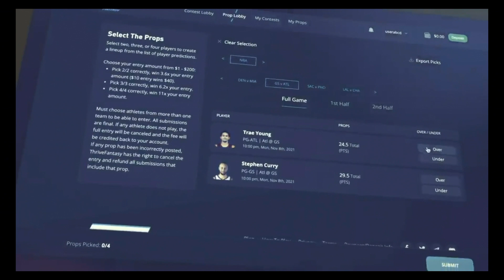House of Cards® Gaming Report for the Week of January 1, 2024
This week’s stories include Hard Rock Hotel and Casino Tejon breaks ground, Keeneland with a season record prize pool and dates for this year's WSOP announced.

Have any news or tips regarding casinos, gaming or legislation?

Add each week’s Gaming Report to your Flash Briefing and have the nation’s only syndicated broadcast radio gaming news flash delivered by Alexa right to your home.

A great team - House of Cards® and Amazon Alexa!